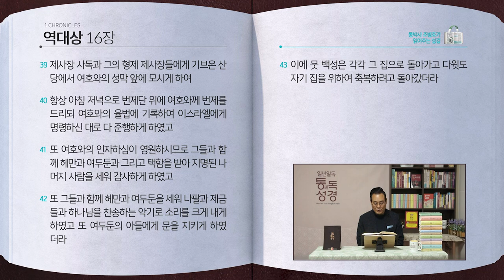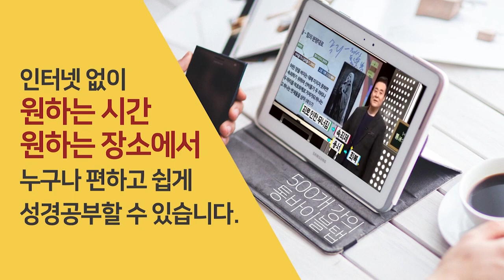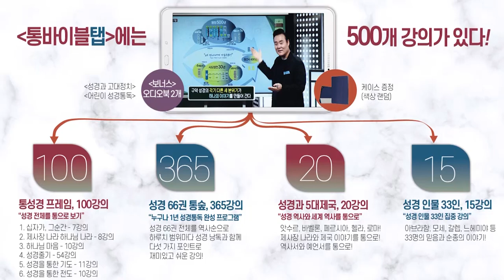[227일] 대상13~16장 | 통박사 조병호와 함께 읽는 성경통독